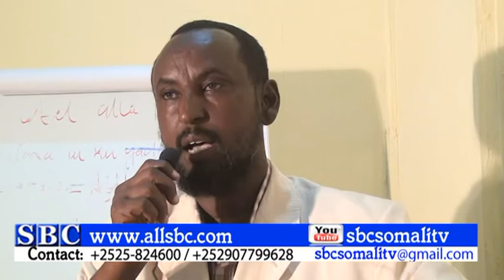JAAMACADA BARIGA AFRIKA OO MUNAASBAD U QABATAY ARDAY DHAMAYSATAY JAAMACADAAS